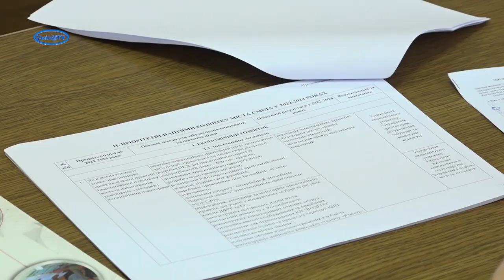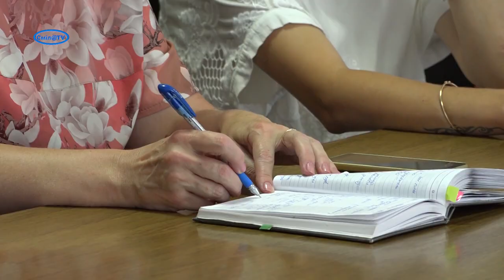Серед найбільших ризиків Сміли – очисні споруди та міське сміттєзвалище